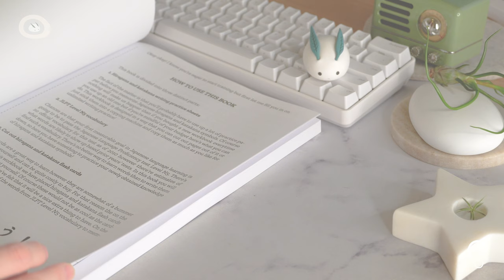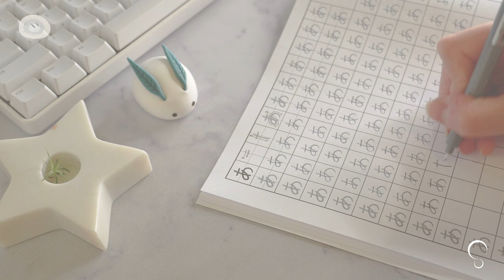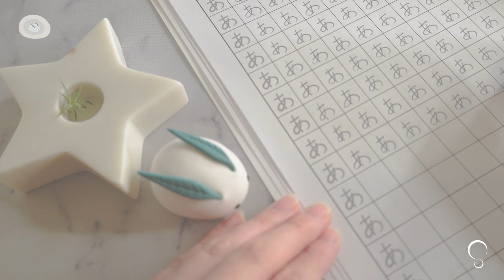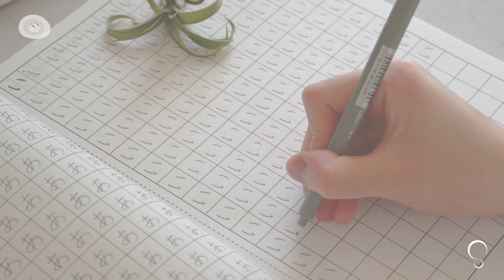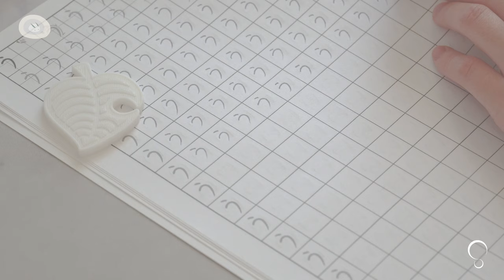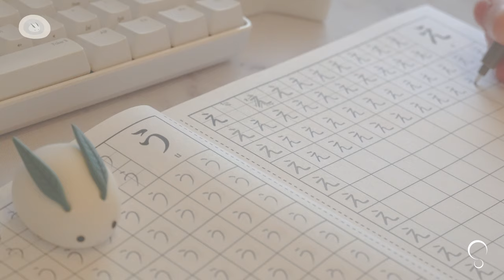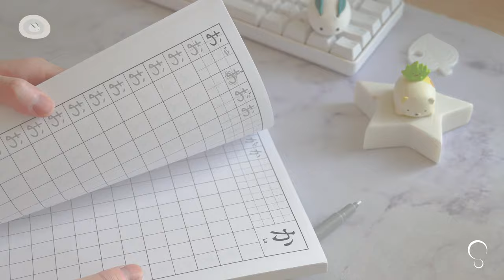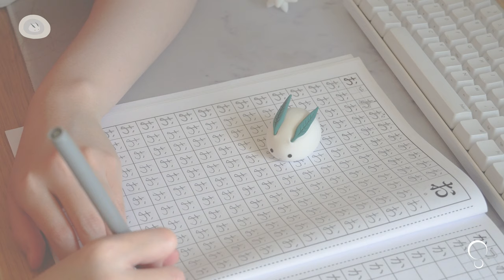Serenade Diary | study music / study with me / study music /piano